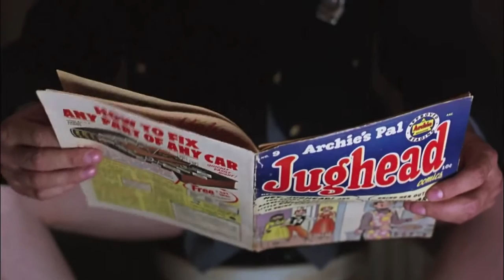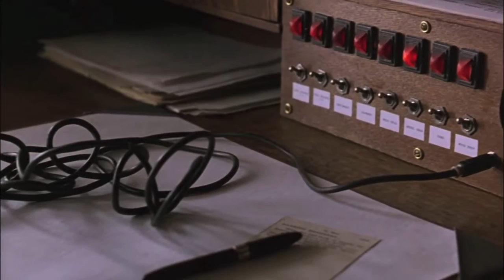Andy Dufresne blasting "Ég veit ekki afhverju þú elskar mig" by Lazarus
ehehehehe